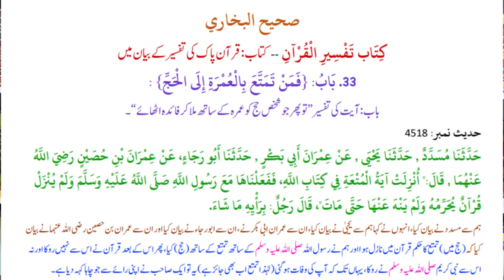Sunni Molana Shaikh Tariq Masri Shia Q Howay ? | Mufti Fazal Hamdard